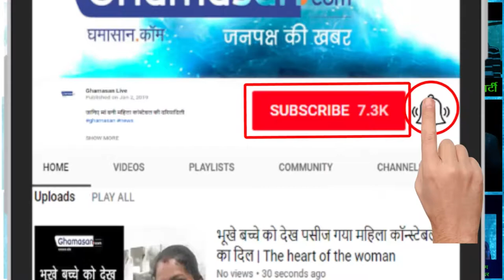20 राज्यों के स्काउट संभाल रहे हैं कुंभ की व्यवस्था | Prayagraj Kumbh arrangement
श्रद्धालुओं की मदद के लिए रहते हैं हमेशा तैयार